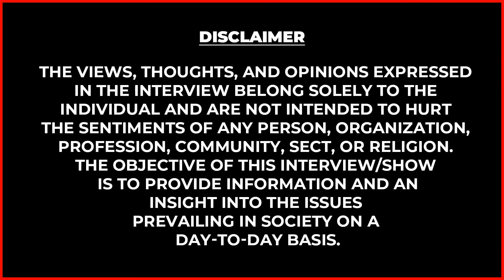கை இல்லாத ஆணுக்கு காதல் வர கூடாதா? - கண் கலங்கிய மனைவி! - Handless Drummer Tansen Couple Interview